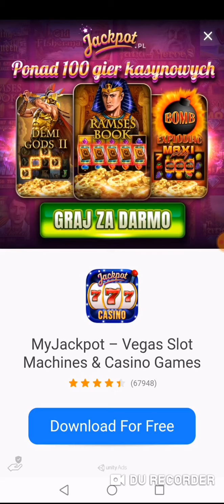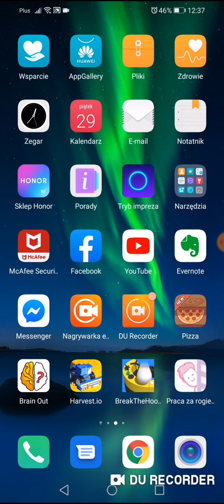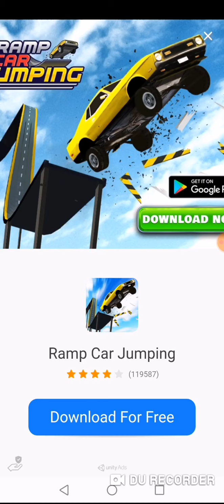WYWALIŁO GRĘ!!! - Harvest.io # 13 | Miazga16